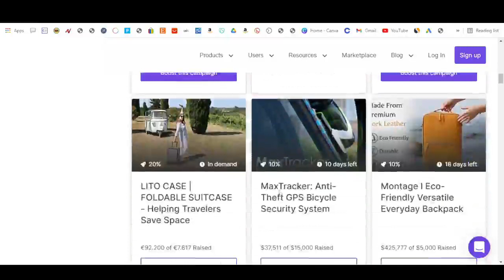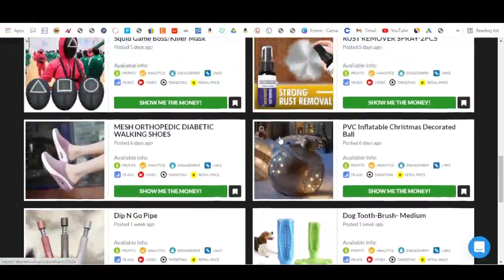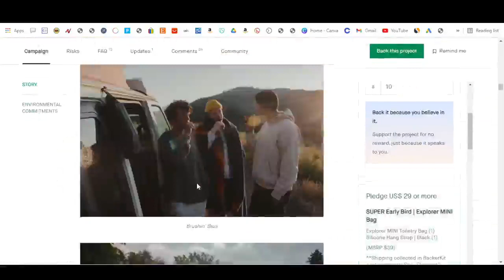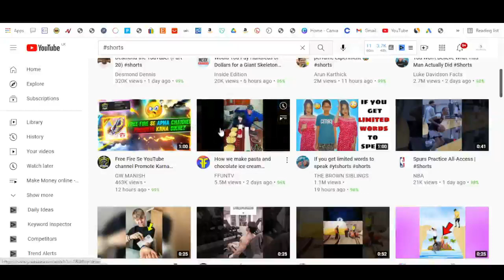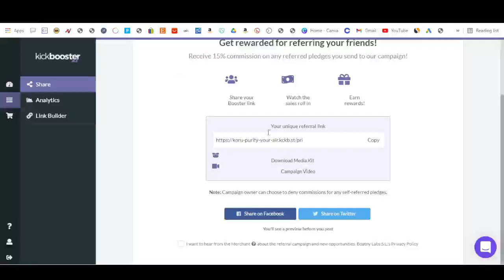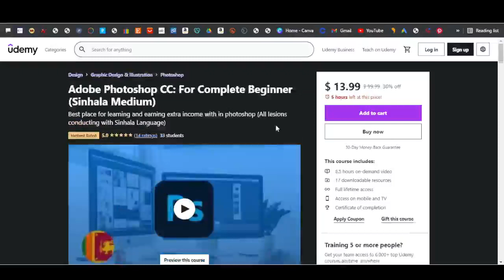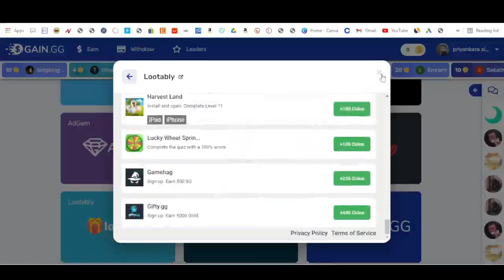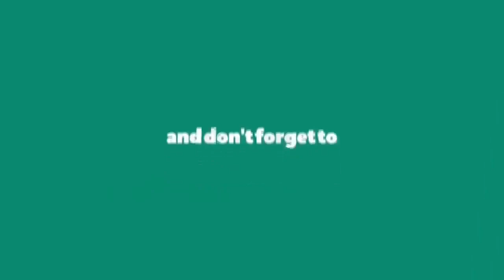Make $5.86 in 10 minutes For FREE | Earn easy emoney Sinhala | Copy & Paste (Make Money Online 2021)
How to earn money online sinhala | emoney sinhala 2021 | make money online easy(Make Money Online 2021) + Phone For FREE (iOS & Android) | Online business